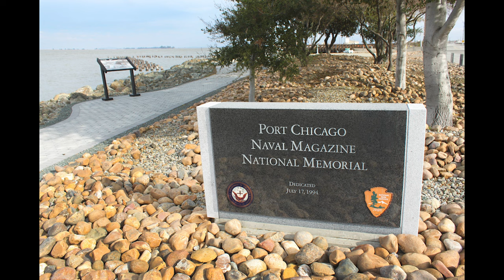The Secretary of the Navy Exonerates 256 Defendants from 1944 Port Chicago Courts-martial.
The Secretary of the Navy exonerated the remaining 256 sailors found
guilty during the 1944 Port Chicago courts-martial due to significant legal errors that compromised the fairness of their trials. This decision demonstrates the Department of the Navy's commitment to correcting historical injustices and ensuring all service members are treated fairly and equitably. The Navy is grateful for the dedicated service and commitment of
the 320 sailors, civilians, Coast Guardsmen, members of the U.S. Maritime Service, and one Marine whose lives were lost in the explosion and honors their memory.